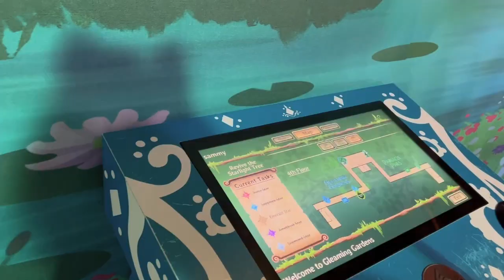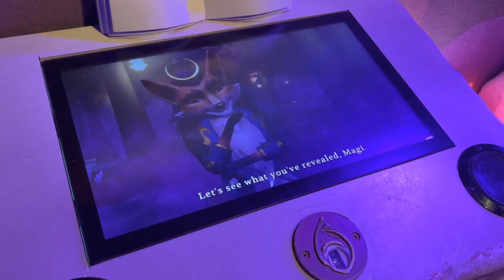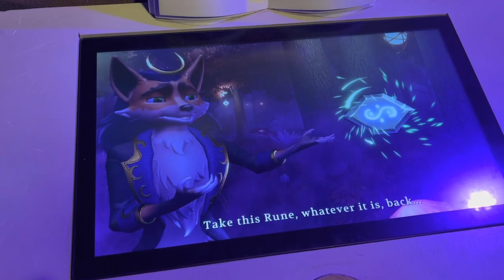Day 4 our final day of our trip to Great Wolf Lodge Pocono PA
Welcome back to our final day at Great Wolf Lodge in Pocono PA. Today we finished our MagiQuest and spend more time at the water park. Also we got to check out the awesome dance party they do every night. We hope you had fun on this little adventure with us. We sure had fun bringing you along.